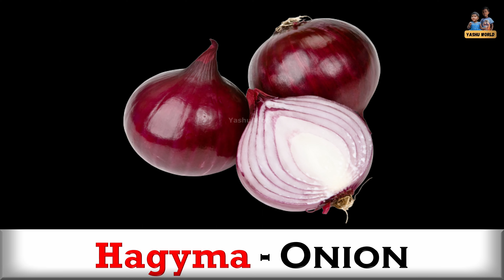Zöldségek - Vegetables in Hungarian & English